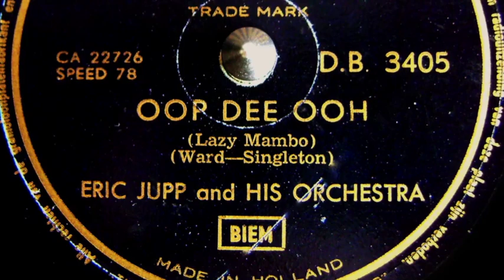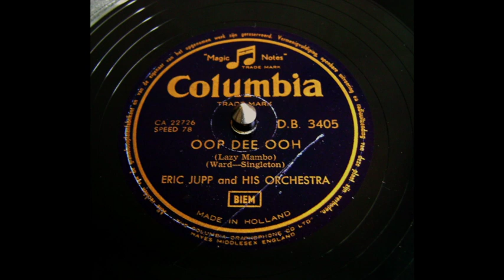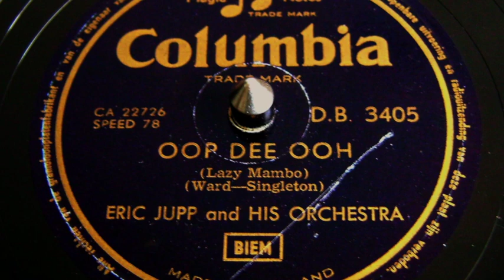Oop dee ooh - Eric Jupp - 1954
Oop dee ooh ( lazy mambo )
written by Ward - Singleton
Eric Jupp and his orchestra
Shellac, 10", 78 RPM